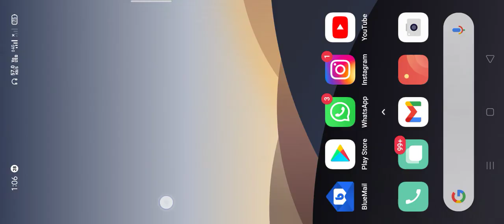Normal PubG players game don't miss it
PubG Asia